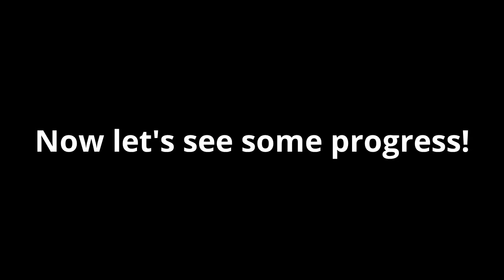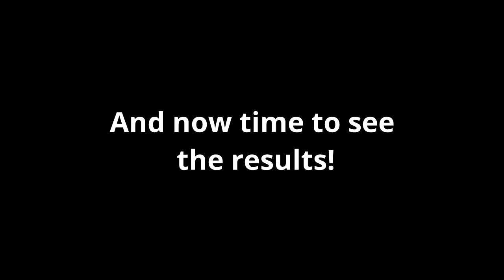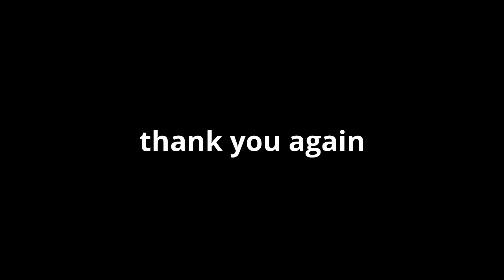Cueballs | Shave 2017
Team Cueballs: Shave for a Cure 2017

With the support of a lot of great people Team Cueballs raised $1,043.56 to see us shave our noggins!